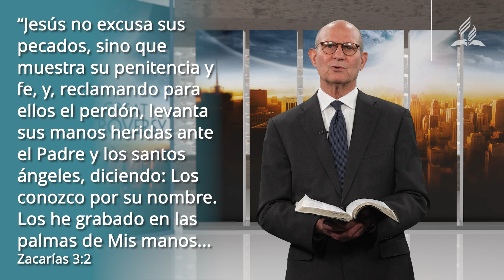La Gran Controversia: El Juicio Investigativo, Parte 2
Aunque la enseñanza del juicio es ciertamente bíblica, la idea de que nuestras vidas sean revisadas en los tribunales del cielo puede parecer abrumadora. Únete al Pastor Ted Wilson, presidente de la Iglesia Adventista del Séptimo Día, mientras se sumerge en la segunda parte del capítulo 28 de El Conflicto de los Siglos por Ellen White.

En este episodio, aprende por qué el juicio es una buena noticia para todos los que han aceptado a Jesucristo como su Salvador.

🔗 Para aprender más sobre el juicio investigativo, lee El Conflicto de los Siglos por Ellen White y únete a nosotros la próxima semana para más.